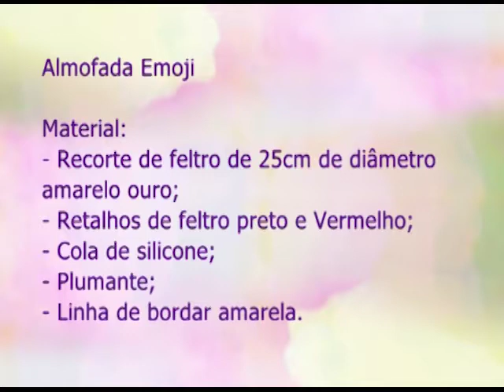Espaço Feminino - Chamado para missões